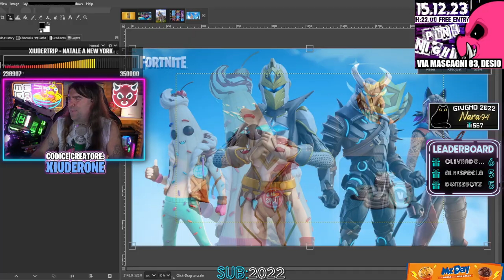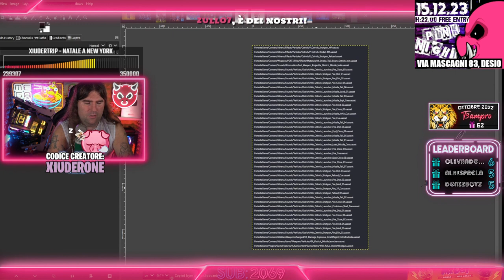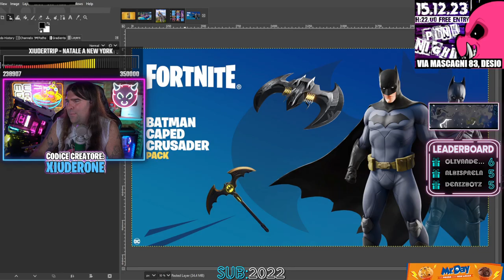PROBLEMA COL CADDY 😂 - BEST OF XIUDER